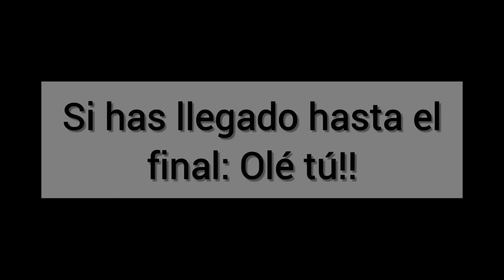CUÁNTO TIEMPO TARDA UN JUICIO LABORAL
¿Cuánto tiempo tarda un juicio laboral? Esa es la gran pregunta. Normalmente entre 6 meses o 1 año, siempre que no surjan complicaciones. También puede llegarse a un pronto acuerdo. Descúbrelo en este video.